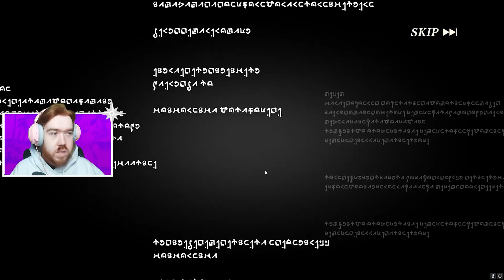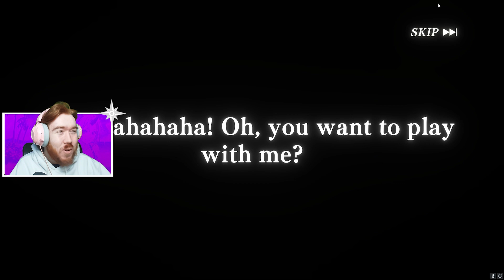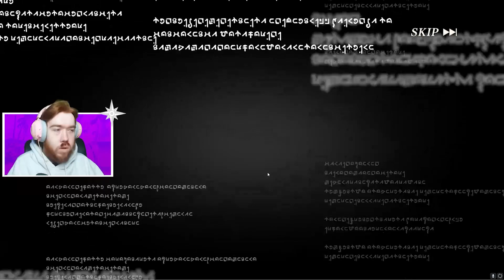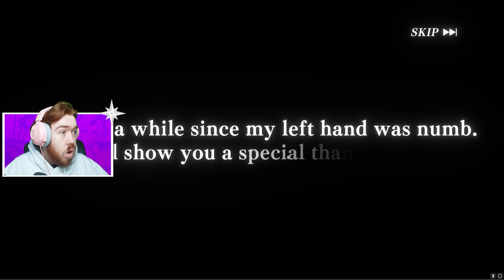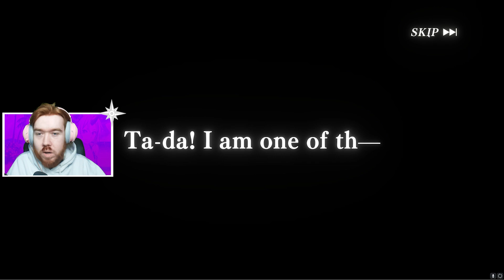MY LAST F2P SUMMONS? 3K CRYSTALS DRAGON MILIM! | SLIME - ISEKAI MEMORIES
Milim is finally here and this is probably one of my favorite characters from the show so I had to get her. I was hoping to get her with the 3k I had but if I needed to I would have spent money. She is a decent unit with a single target ultimate and soul-changing which personally it makes her top tier.

Title: MY LAST F2P SUMMONS? 3K CRYSTALS DRAGON MILIM! | SLIME - ISEKAI MEMORIES